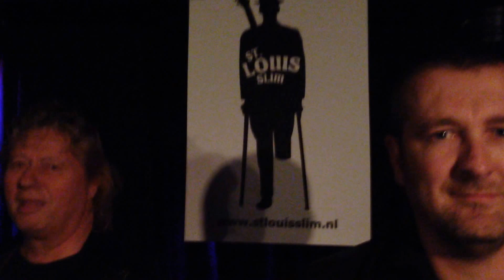St. Louis Slim LIVE at CC Muziekcafé, Amsterdam - Stormy Monday